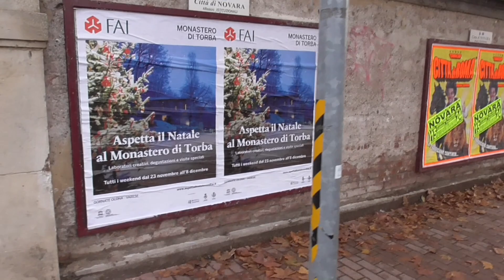ОГО ТЕМНОТА / ПОЧЕМУ ОТЕЛЬ / ОТВЕЧАЮ НА ВОПРОСЫ / УЖИН ГОТОВЛЮ